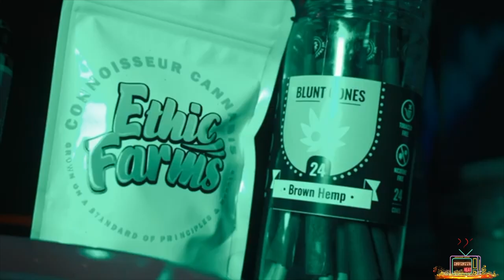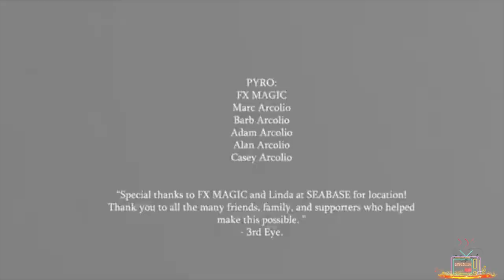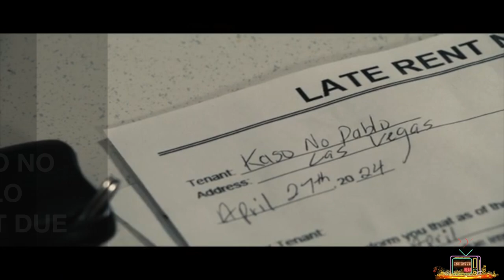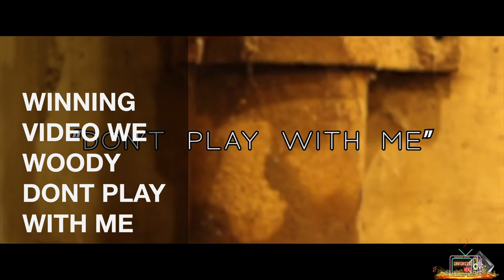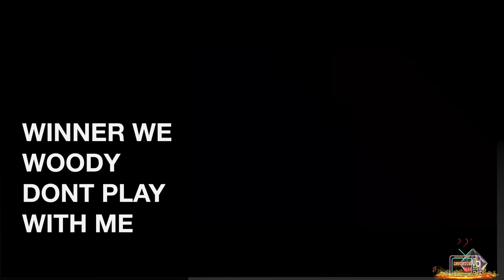INFINITE HEAT | SEASON 2 | EPISODE 7 | WE WOODY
Welcome to The INFINITE HEAT Music video Show!
Host - Monte Blacke - IG @monteblacke
Special Guest - We Woody @WeWoody  Ig@photodadambird

Hersh Tha Nubian - @IllustriousNubian  ig@hershofnubia
3rd Eye Muzic - @official3rdeyemuzic711  ig@3rdeye801
Kaso No Pablo - @KasoNoPablo  ig@kasonopablo